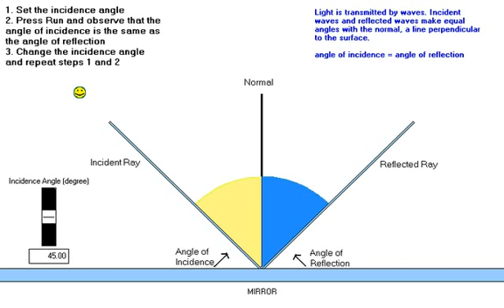Law of Reflection